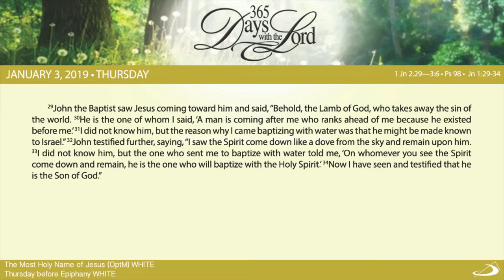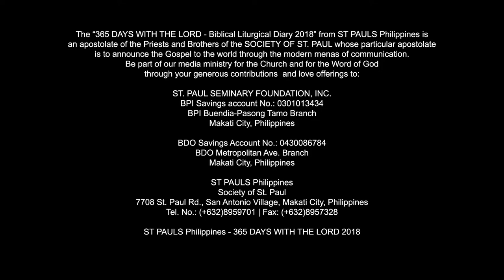365 DWTL | Thursday before Epiphany | January 3, 2019